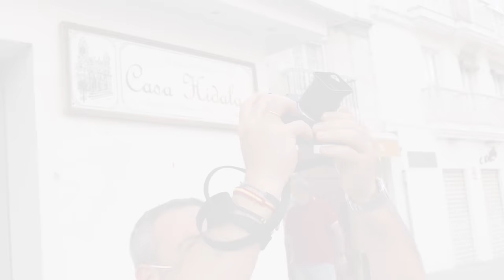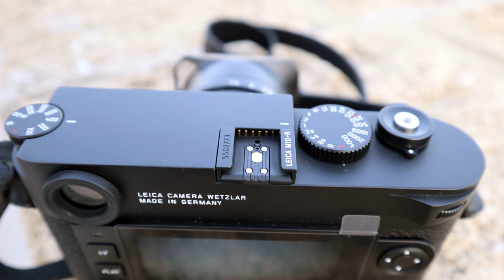Leica M10R | Cámara Leica M10 R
La Cámara Leica M10 R es la telemétrica digital con mayor resolución jamas construida. En esta Review te explico los secretos de Leica Leica M10R

Quieres comprarlo ??

Alguna pregunta ?